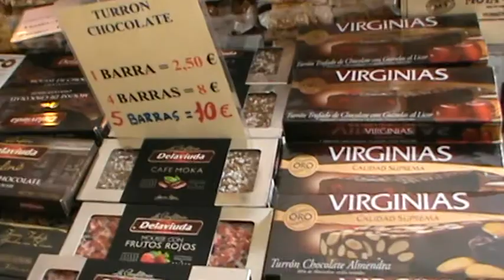Жизнь в Испании Аликанте.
В этом видео я предлагаю посмотреть как работает еженедельный продуктовый базар в городе El Campello в провинции Alicante. С Вами Васильев Анатолий тел.